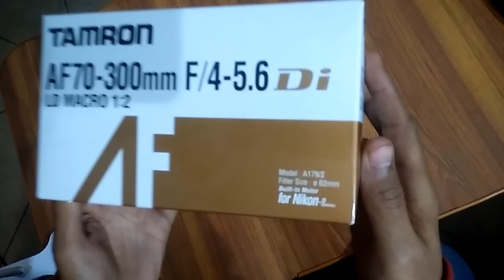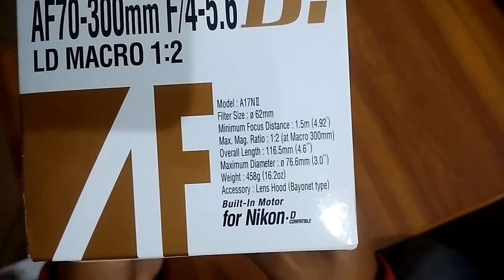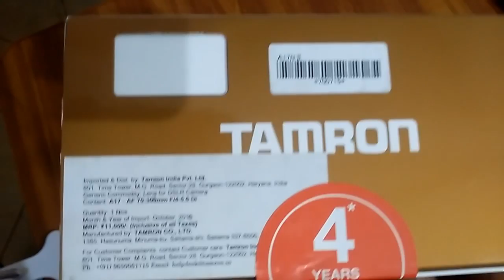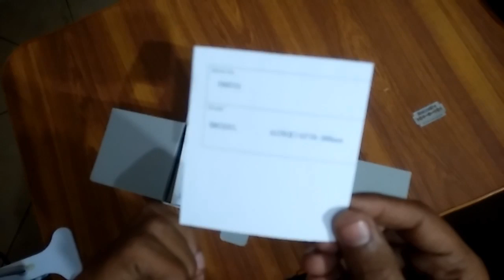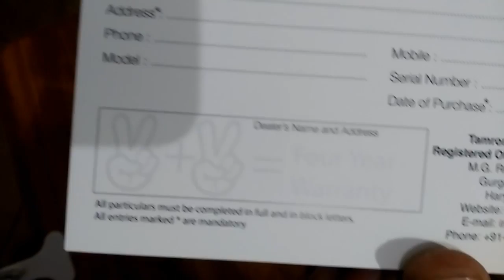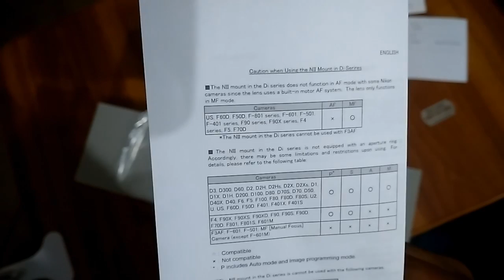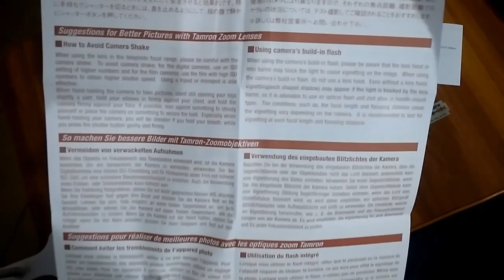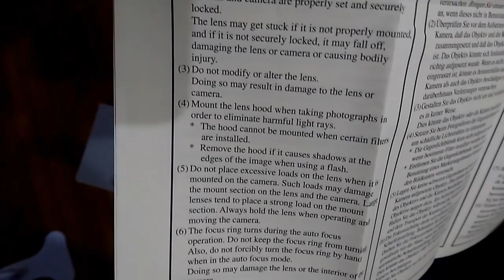Tamron AF 70-300mm F/4.0-5.6 Di LD Macro Telephoto Zoom Lens for Nikon DSLR Camera Full Unboxing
This video is full unboxing of Tamron AF 70-300mm F/4.0-5.6 Di LD Macro Telephoto Zoom Lens for Nikon DSLR Camera
You also can buy for Canon, Pentax, Sony DSLR
Link of Product